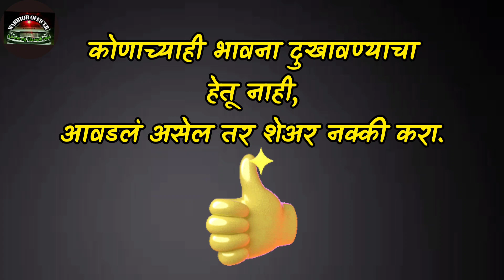राष्ट्रपती सर्व कलमे लक्षात ठेवण्यासाठी- राष्ट्रपतीच गाणं.. politytricks सरळसेवा पॅटर्न 🤣🤣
प्रश्न पत्रिका विश्लेषण कसे व का करावे?

खाली लिंक दिलेले VIDEOS परीक्षेपूर्वी नक्की पहा.. पास होण्यासाठी आवश्यक माहिती असणारे उपयुक्त VIDEOS 👇👇

👉जास्तीत जास्त मार्क्स मिळवण्यासाठी आणि फक्त important topic ओळखून वाचलेलं सर्व लक्षात ठेवण्यासाठी important and smart tips

(परिक्षेच्या दृष्टीने काही महत्वाच्या videos च्या link खाली दिल्या आहेत.)

👉प्रश्नपत्रिका विश्लेषण कसे करावे? प्रश्नपत्रिका विश्लेषणाचे फायदे.

👉तासनतास अभ्यास लाखो विद्यार्थी करतात पण ज्यांना paper आणि MCQ सोडविण्याचे techniques माहीत आहेत ते लवकर पास होतात. या व्हिडिओमध्ये वैज्ञानिकदृष्ट्या प्रमाणित आणि research based mcq सोडविण्याचे techniques सांगण्यात आले आहेत .(११ दिवसात १लाखापेक्षा जास्त views)

Timetable पूर्व + मुख्य एकत्रित तयारी ! पहिला आठवडा! १ते ७ जून - टॉपिक